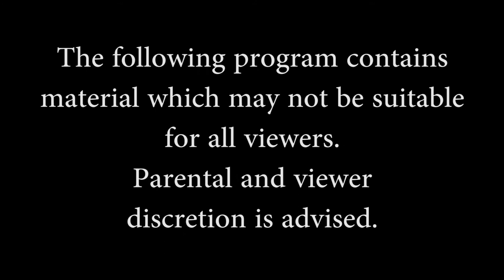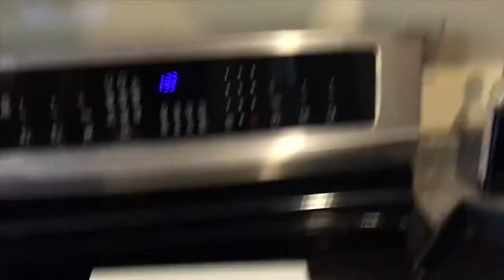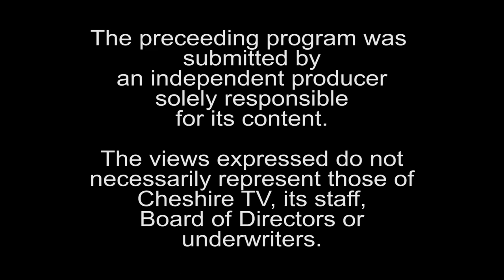BNM Radio Episode 3 - Brendan Laperriere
This is the third installment of our radio show, BNM Radio.
This show is produced by Nik Morton and written by Nik, Myles Ditkoff, and Bowden Drake-Deese.
This show is set to air on Cheshire TV and new episodes will be posted to Youtube on Fridays.